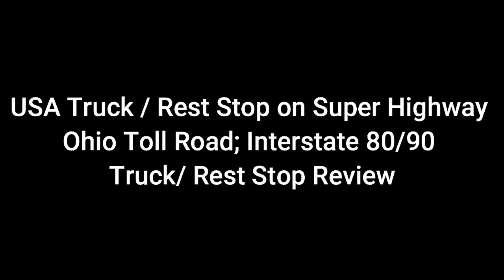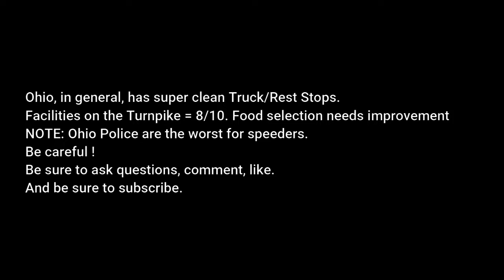USA State of Ohio Turnpike Truck and Rest Stop Honest Tour Review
Ohio Turnpike Rest Stop
Spend a few minutes to see what a USA truck and rest stop is like. We will tour the entire rest stop from the food establishments, dining area, fuel stations, trucker areas, and minimart.